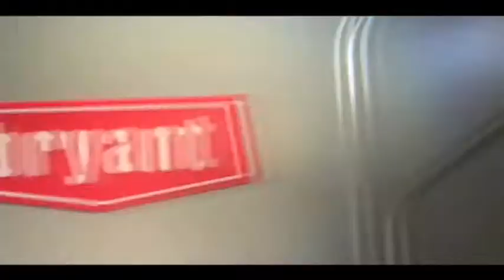kenny aronoff Bryant HVAC